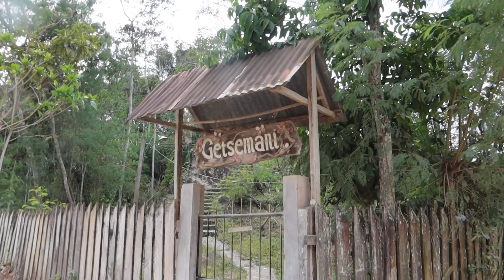ASI ES LA VIDA EN UN DISTRITO DE 1000 HABITANTES 😌 TRANQUILIDAD SOBRA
En este video iremos a visitar un distrito de 1000 habitantes. Es en efecto uno de los sitios con menos personas que he visitado en mi vida, todos se conocen, tienen gallos en vez de perros y lidian con problemas muy particulares. No te pierdas este espectacular video porque esta IMPRESIONANTE!

Si puedes y quieres colabora con este proyecto